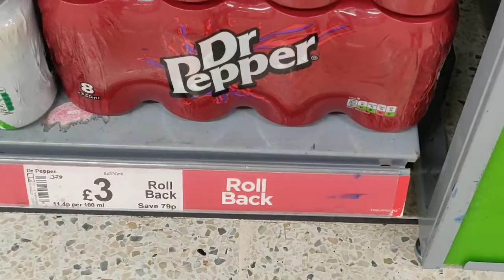ADSA Scamming Its Customers With Deceptive Rollback Offers That Make No Sense!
ADSA Scamming Its Customers With Nonsensical Rollback Offers